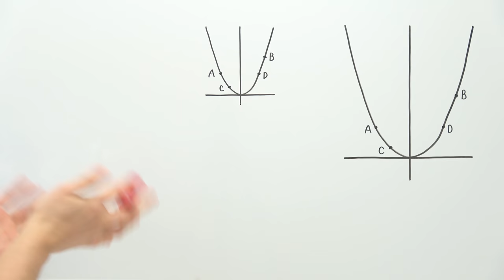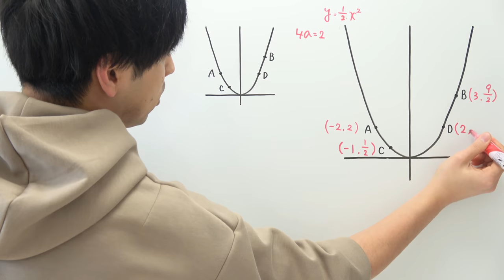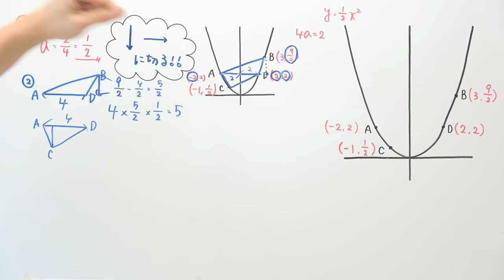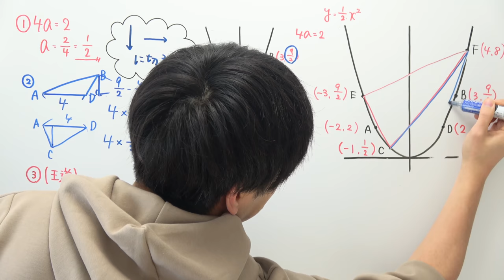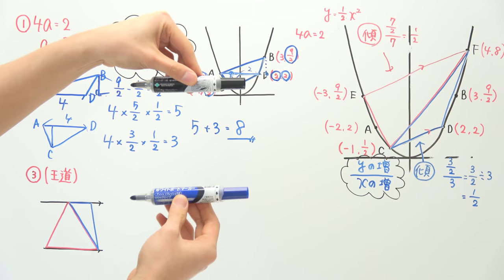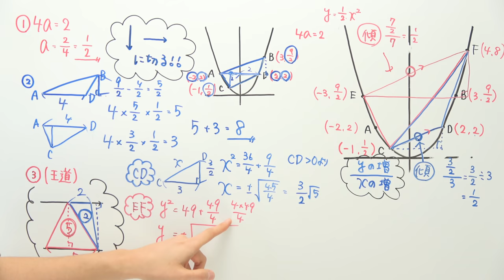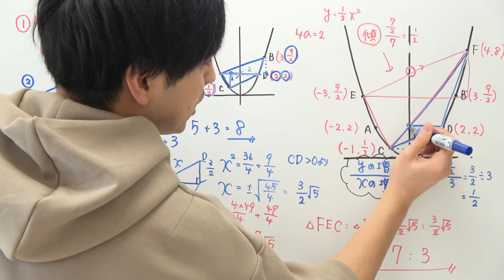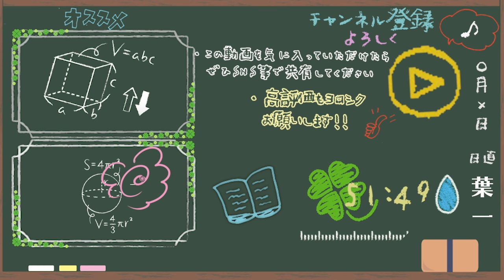【高校受験対策/数学】関数54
PCの中に埋もれていました…
多くの方が受験を終えておりますが、暇つぶしにでもチャレンジしてみてください。涙

‹12月16日に発売した新刊/8万部突破›

21:55~22:00　コメント読みながら準備
22:00~22:45　自学タイム(コメントは読みません)
22:45~22:55　コメント読みながらまったり
22:55くらいに解散

●使用音源